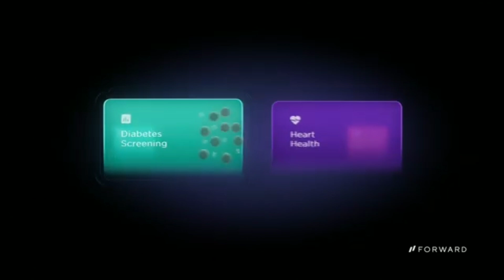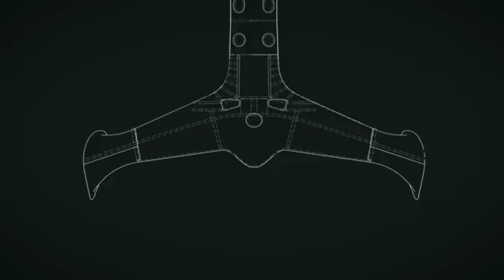INGENIOUS INVENTIONS THAT ARE WORTHY OF YOUR ATTENTION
15 INGENIOUS INVENTIONS THAT ARE WORTHY OF YOUR ATTENTION
I 3D Printed Myself To Do This One Task For Me
I Designed A Chair for IKEA
​ - AirPod
00:00- Mecha-morphis
1:15- Shenhao Railway Inspection Robot
2:15- iNX Ambulance Cot
3:15 - BoxLED
4:00 - sTetro
5:12- Forward CarePod™
6:43- SP80
8:00- Yeefung Ark AGV
- Roadrunner
- Ottobock Shoulder
- WIM
- ‘Lego-like’ Universal Connection
- Anti Asaltos by Pitbull®
- Puffy Conceptual Shoes
- WoW Shoes
- LIGHT WEIGHT BUOY